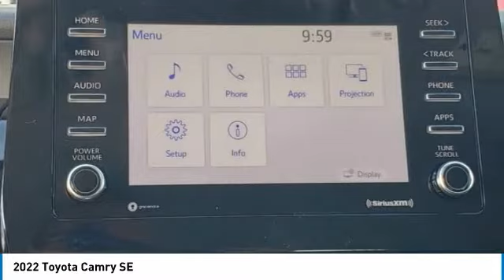2022 Toyota Camry W400704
2022 White Toyota Camry SE 2.5L I4 DOHC 16VManager's Special, GREAT VALUE!, MUST SEE!, Includes the Remainder of the FACTORY Warranty, OPEN EVERY DAY FROM 9 TO 9, PLEASE CALL DIRECT . 28/39 City/Highway MPG